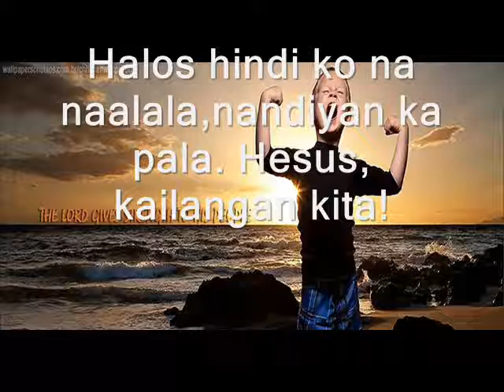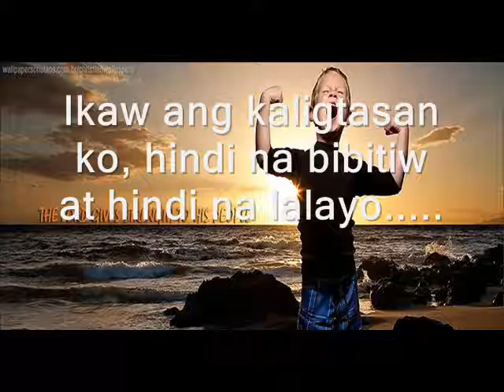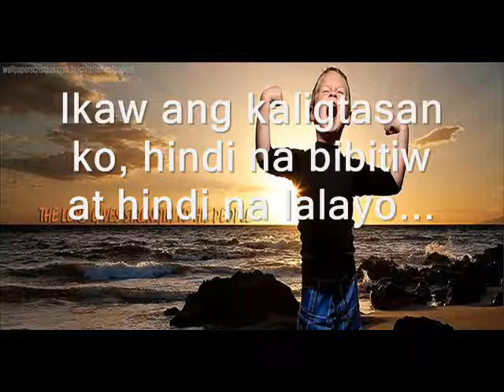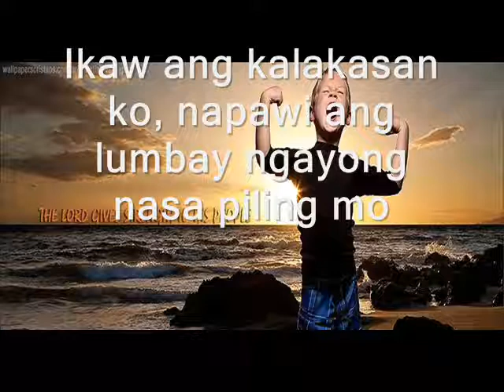Ikaw Ang Kalakasan Ko - awiting kristiyano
Home recording: sinulat at inawit ni Alex V. Escala ng TLCICC at inareglo at nilapatan ng musika ni Tommy J. Romasanta. Sa Diyos lamang ang papuri!